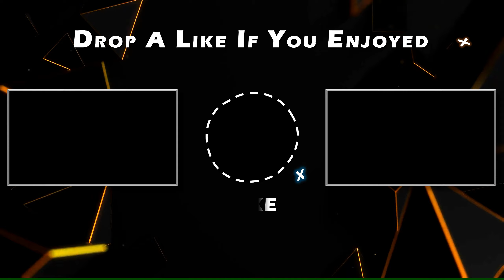Mission 11 : Zero Dark Thirty - Battlefield Bad Company 2 - Campaign Gameplay Part 11.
Battlefield Bad Company 2 Campaign Gameplay Mission 11 : Zero Dark Thirty.

Battlefield Bad Company 2 brings the spectacular Battlefield gameplay to the forefront of next-gen consoles and PC, featuring best-in-class vehicular combat set across a wide range of huge sandbox maps each with a different tactical focus. New vehicles like the All-Terrain Vehicle (ATV) and the UH-60 transport helicopter allow for all-new multiplayer tactics in the warzone.